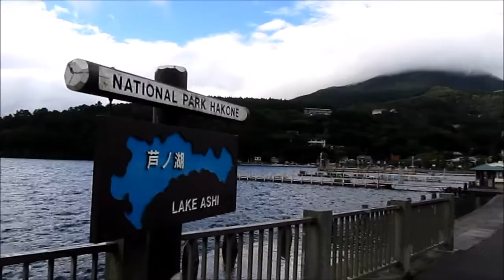Lake Ashi (芦ノ湖), Hakone (箱根町), Japan (日本)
Taking in the scenic beauty around Lake Ashi (芦ノ湖) on a 'Pirate Ship' during our trip to Hakone (箱根町) in Kanagawa Prefecture  (神奈川県), Honshū (本州), Japan (日本) on Friday, Sept. 18, 2015. However, we couldn't see Mt. Fuji (富士山) because of bad weather.

Lake Ashi (Ashi-no-ko), also know as Hakone Lake or Ashinoko Lake, is a crater lake located along the southwest wall of the caldera of Mount Hakone (箱根山), a complex volcano that last erupted in 1170 CE at Owakudani. The lake is known for its views of Mt. Fuji, its numerous hot springs, historical sites, and ryokan. The lake is located on the Tokaido road, the main link between Kyoto and Tokyo. A number of pleasure boats and ferries traverse the lake, providing scenic views for tourists and passengers. Several of the boats are inspired by the design of sailing warships.

Most visitors to Lake Ashi stay in one of the hotels or ryokan located in the area to visit some of the local attractions. Hakone Shrine is a shrine that has been visited by shogun, samurai, and many travelers over the centuries. Large sections of the Old Tokaido road are preserved here. Onshi Park was the summer retreat for the imperial family that is now a public park.